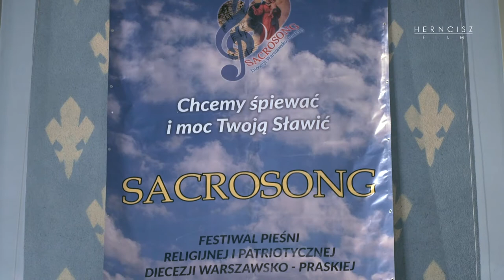Sacrosong DWP 2020 w Otwocku-Kresach cz. 1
MIĘDZYNARODOWY FESTIWAL PIEŚNI RELIGIJNEJ I PATRIOTYCZNEJ – Koncert laureatów Sacrosongu DW-P 2020
Parafia Matki Bożej Królowej Polski w Otwocku-Kresach